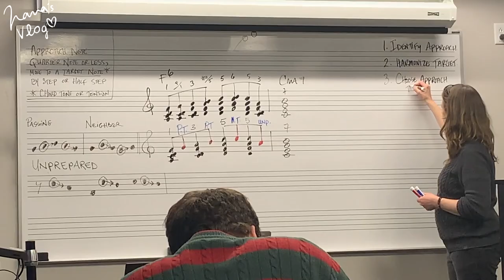VLOG 34 A day in school 🏫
這是我一日上學的過程！
還有想知道我的什麼事情歡迎留言告訴我~

【Nabi No.19 火箭號 🚀】
The Dream is Real
2019 4/28
波士頓伯克利音樂會
倒計時16天